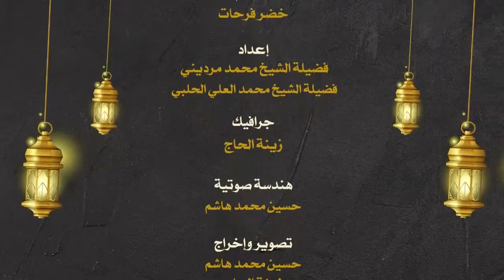برنامج عبق من الرحمة، الحلقة ألاولى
الحلقة الأولى من برنامج عبق من الرحمة من تقديم خضر فرحات و إعداد فضيلة الشيخ محمد العلي الحلبي و فضيلة الشيخ محمد مرديني. موضوع الحلقة: مفهوم الصوم عند الأديان الألهية و أثره الروحي و الصحي. ضيف الحلقة، الأب حليم شقير.
Watch the 1st episodeof Abak min Alrahma hosted by Khodr Farhat and prepared by Sheikh Mohamad Al-Ali Al-Halabi & Sheikh Mohamad Mardini. Guest: Father Halim Shoukair.